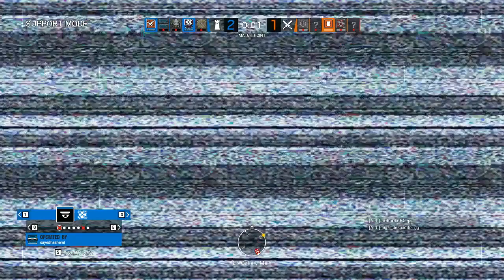SIR-SPANKIE Live Stream